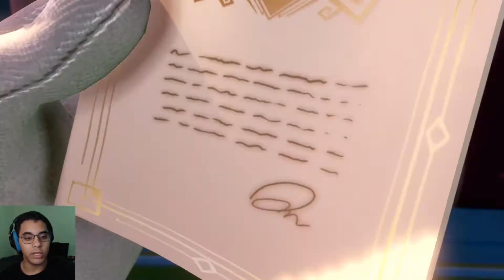Luigi's Mansion Lets Play - Ep 1 - All That Glitters is Not What??? w/ Brandante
Welcome to my Lets Play of Luigi’s Mansion 3!!! Check out my Pokemon Shield Lets Plays, currently uploading on weekdays. Share some of your favorite moments in the comments! Also let me know some games YOU would like to see me play.